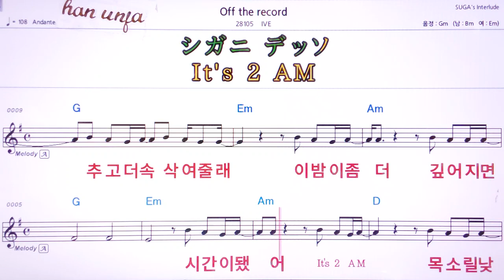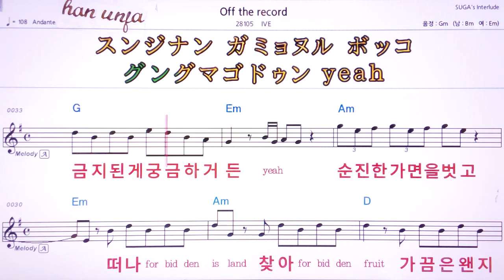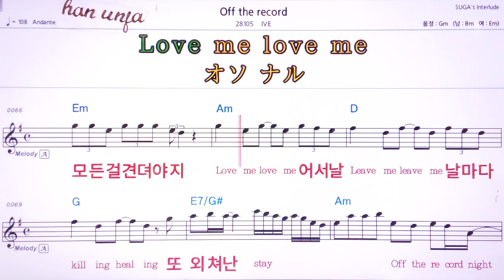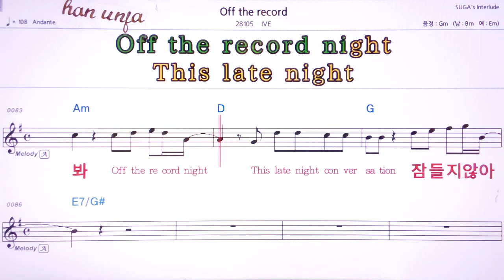💖 Off the record/IVE 👍MR,유투브 노래방,가라오케 악보 코드 가사 ,Karaoke,반주